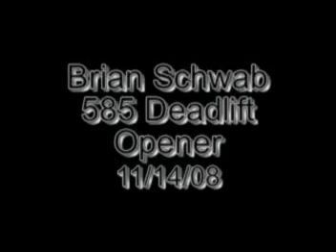Brian Schwab 585 deadlift opener repeat, 11/14/08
Brian Schwab repeating his deadlift opener of 585, while using better technique, at a bodyweight of 170 while training to compete at 165 at the WPC Worlds on 11/22/08.